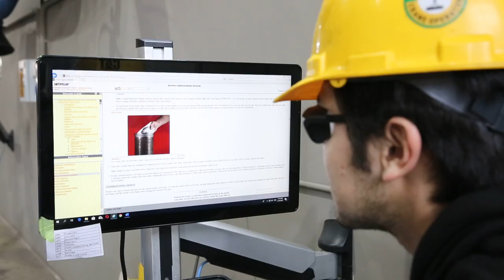Агрегат засварын төв- Үзлэг, шалгалтын хэсэг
Агрегат засварын төвийн ахлах Д. Лхагвасүрэн үзлэг шалгалтын хэсгийн талаарх товч танилцуулгыг хүргэлээ.